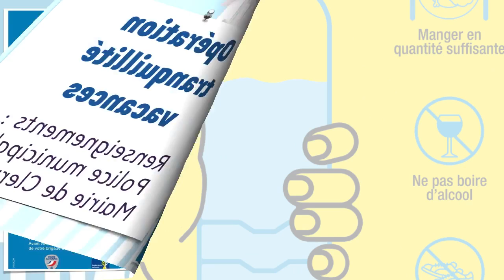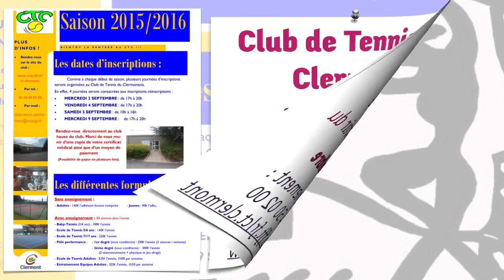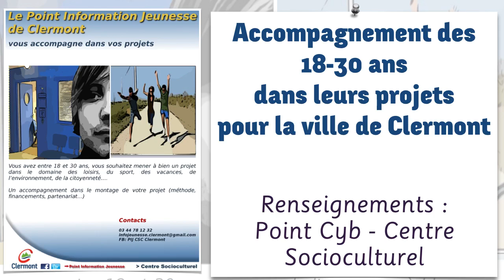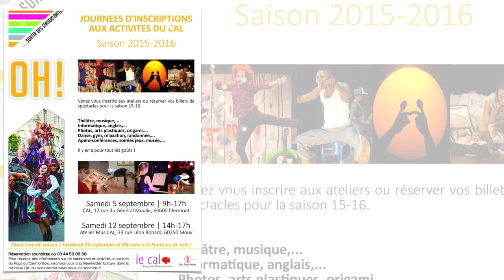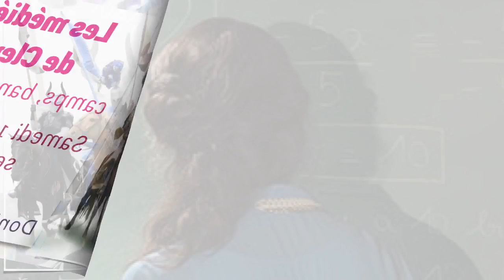Clermont (Oise) Vos rendez-vous en août 2015 - maj le 12 août 2015